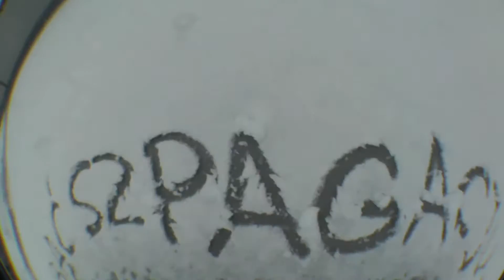Łinter CFK DOP